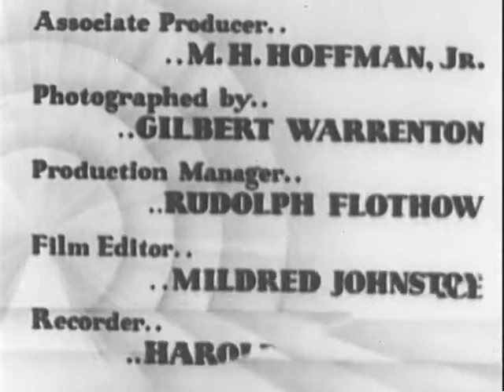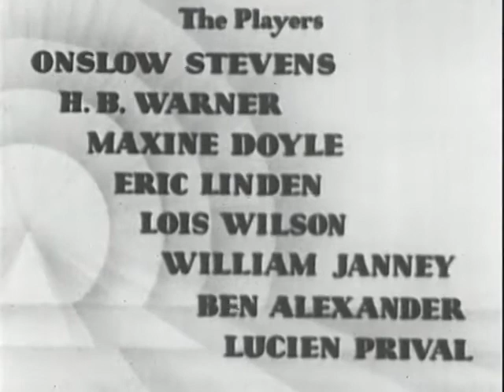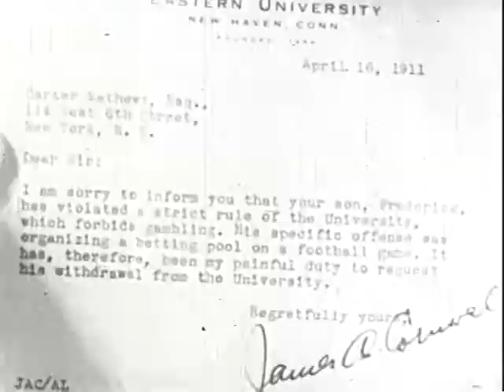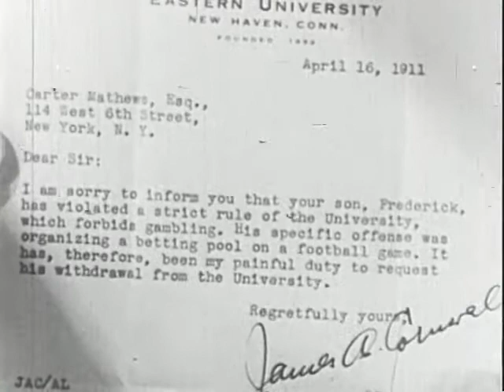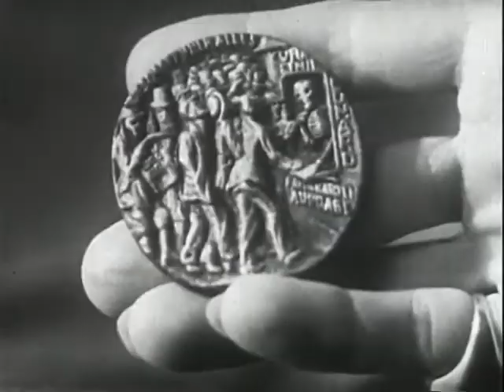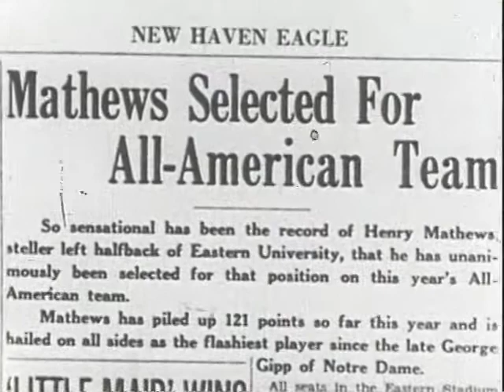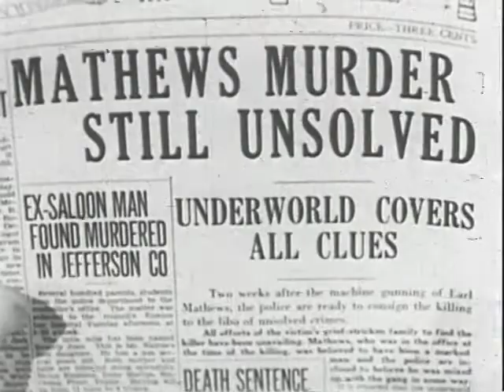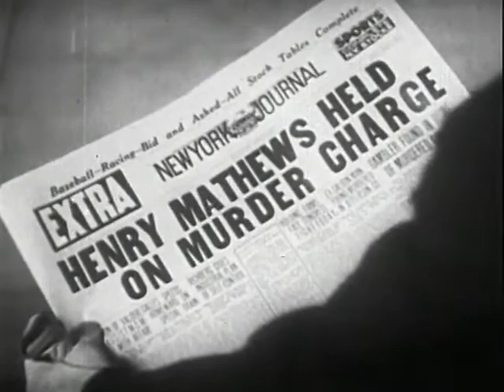Born to Gamble (1935) (Drama/Romance)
Produced by M.H. Hoffman Jr. (associate producer), M.H. Hoffman (producer)
Written by Edgar Wallace (novel The Green Poropoulos), E. Morton Hough (continuity, dialogue and story)
Production company: Liberty Pictures
Release date: July 10, 1935 (United States)

Plot
Four brothers feel cursed by their family's gambling bug. All four try to overcome the addiction: only one, the youngest, is successful.

Cast
Onslow Stevens as Dan "Ace" Cartwright (prologue) & Henry Mathews
H.B. Warner as Carter Mathews
Maxine Doyle as Cora Strickland
Eric Linden as Earl Mathews
Lois Wilson as Paula Mathews
William Janney as Fred Mathews
Ben Alexander as Paul Mathews
Lucien Prival as Al Shultz